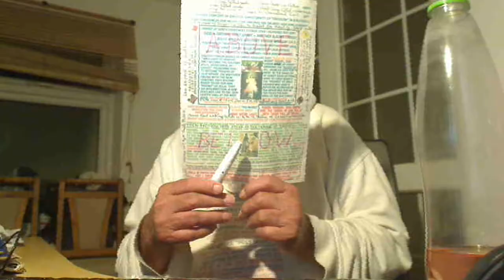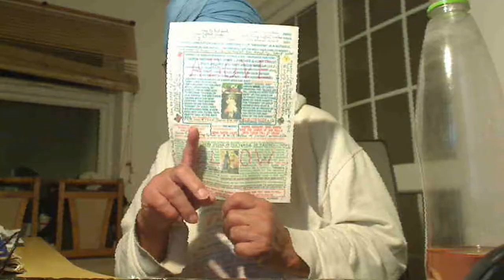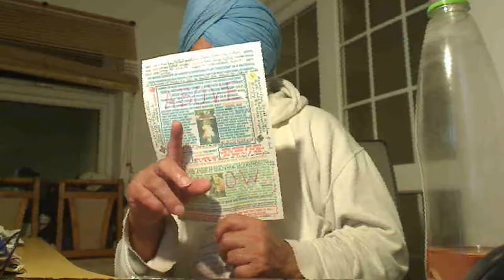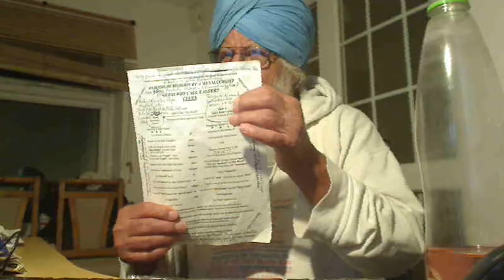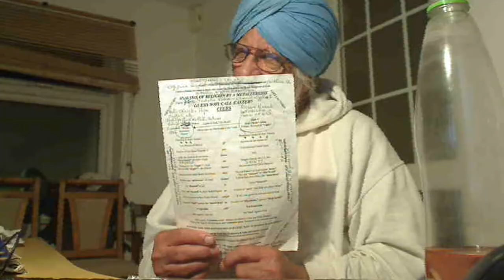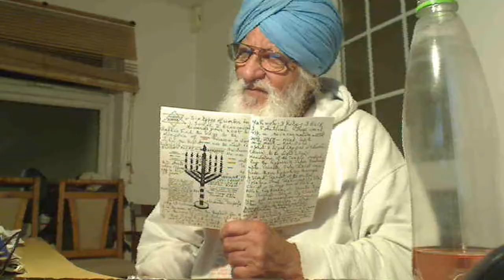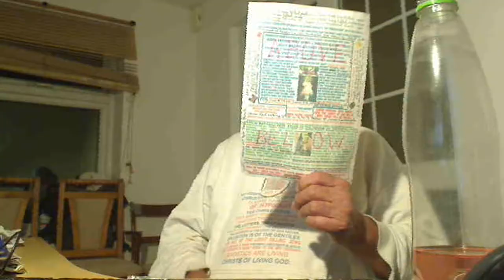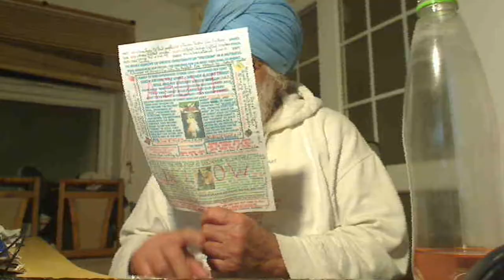Prayer is Antichrist and the Super Blind babble whilst the twice-born know that our Father lives in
ONCE-BORN SUPER BLIND PRAY TO HEAVENLY FATHER WHILST THE TWICE-BORN HAVE FATHER WITH THEM – EMMANUEL.
By
Chaudhry Rajinder Nijjhar, M.Sc., Retired lecturer in Metallurgy.
Prayer is Antichrist and the Super Blind babble whilst the twice-born know that our Father lives in His Temple called Emmanuel and not outside as Yahweh was under the yoke of the Rabbis.
Hello from Reading near London, England. I Preach Christianity and its continuation Sikhism. I render expositions of the Parables and here is of Matt 19; Marriage and Divorce:- Matt 19v3-12:- It explains spiritual marriage between supernatural "soul" man and flesh, "wife" that takes place on the conception of a baby.
John, the Baptist only baptised the Jewish men of age in the water in the name of Abraham. In whose name then John baptised Jesus? Why John never baptised a woman, a Gentile or a Samaritan? We can discuss such mysteries through a Zoom or Skype meeting.
The Middle Candle of the Seven Candled Menorah that stands for Elohim, Allah, Par Brahm, etc. is raised above the other Six of Yahweh, Brahma, Khudah, etc., the demiurge Potter and Lord of Nature, in the honour of our Bridegroom Anointed Elder Brother Christ Jesus, the Son of Elohim, the anointed Christ. John, the Baptist was a witness (Moon, Ideal Rabbi Matt 13v52; Perfect in the Moral Laws are called Prophets/Angels, the Messengers created by the demiurge Yahweh or the raw brick fashioned out of the clay) to the Light (Sun; Primary Source of Light that will tell everything - John 4 = Saint) but not the Light as Christ is.
Is this the Islam of Mullah full of Shariah and Inshmullah - FATWAS - or of the Noor-e-Allah in which you cannot impose Shariah and His Sons, the Christs, Saints, Satgurus, etc. go by His Will called INSHALLAH called in Punjabi HUKUM RAZIAN CHALNA; NANAK LIKHIYA NAAL? Do you know the origin of the word Allah? For answers to such mysteries, please watch mine over 7500 Youtube videos; Channel nijjhar1.
Let us join hands together to Glorify our Supernatural Father Elohim, Allah, Parbrahm, etc. in honour of our Anointed Elder Brothers, the Bridegrooms, the Christ Jesus = Satguru Nanak Dev Ji. We can discuss such mysteries over a Zoom or Skype meeting.
Prayer and fasting was to the demiurge or Raw Brick our physical body of a natural once-born man/woman that you can see of Yahweh - the regime of John, the Baptist – Luke 16v16; Law and Prophets were till John - whilst the Gospel Preaching Royal Kingdom of Philanthropy is of Elohim, Allah, Parbrahm, etc. - Christ Jesus. Or prayer and fasting being of the Priests that were no good, that Christ Jesus came to make us the Royal Priests of Elohim, the Dispensers of the Bottom-line Rock, the Absolute Gospel Truth.
Prayer and fasting was the regime of the Ideal Rabbi John, the Baptist and so, when Jesus became his Disciple at Baptism, then he spent 40 days very hard fasting and prayers in the name of the Creator Yahweh in whose name he was baptised in the water. Then, Yahweh represented by Prophet Elijah, John, the Baptist, handed him over to our Supernatural Father Elohim, Allah, Parbrahm, etc. and He then became solitary to enter the Royal Vineyard of our Supernatural Father and our Father Planted Him in his Royal Vineyard. So, Christ Jesus is the True Vine Planted by our Supernatural Father and whosoever grafts himself to this True for the living Bread, the Flesh of Jesus or what came out of the Mouth of Jesus will never face death but he becomes Eternal like our Supernatural Father Elohim, Allah, Parbrahm, etc.
ATOMIC WAR COULD BE ON 14/05/2023 WHEN ISRAEL IS 75 YEARS OLD – MATT 13V24-30.
So, you need Christ in your heart to understand the words spoken by Jesus called "Eating the flesh of Jesus", take this Living Bread to your heart to digest it with the TEETH of logical reasoning and then, Preach Gospel from your own heart with authority from the Roof-Tops called "Drinking the Blood of Christ" for which you need to carry your Cross as the Gospel Truth is Very Bitter indeed for the ordinary once-born men whilst the evil-spirited hireling Dog-Collared Priests in the Churches, the Synagogues of Satan will hate you – Matt 12v43-45. Only the twice-born of holy spirit, the Seekers called Talmidim/Sikhs, would appreciate the Gospel Truth and they are one in a thousand and two in ten thousand. Thus, never be discouraged as our Father is with us to give the spiritual support, the Gospel Treasures that keeps your face Shining like “Sun”, the Primary Source of Light.
I need IT Graphic help to finish my Books:-
 - Font DRChatrik.
GNOSTIC TRINITY:-
You cannot have Copyrights